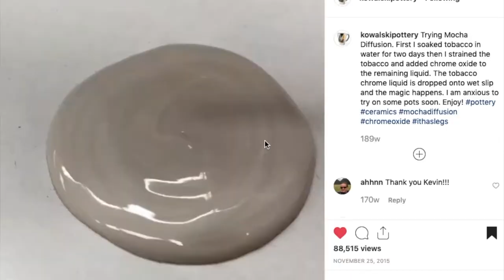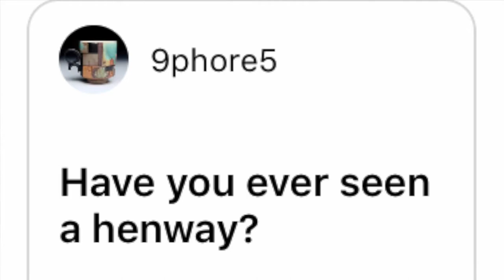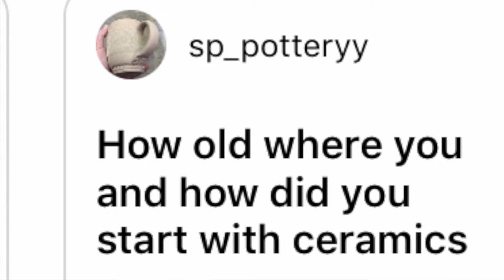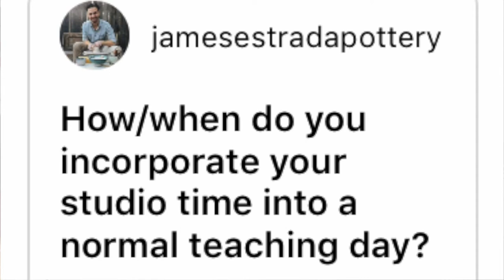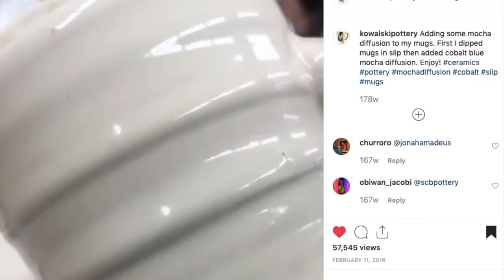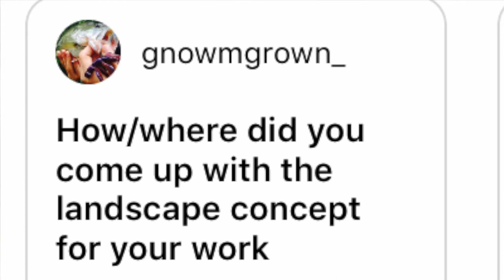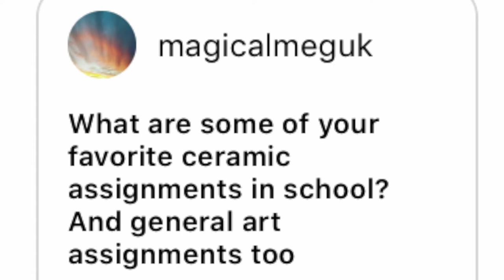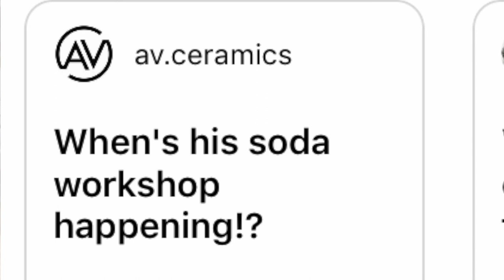Episode 3 - Kevin Kowalski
In this episode, Kevin Kowalski and Ryan Reich sit down in Kevin’s classroom studio and touch on life as emerging ceramic artist, parenthood, family,  teaching high school ceramics.and balancing everything.  A great conversation in person about the past and moving forward.
CLAY is a  4 letter word. A podcast about clay and life and art. A celebration of the process of ceramics and all the failures and life lessons learned through clay and fire. Candid conversations about ceramics, pottery, sculpture, art and life.

Ryan Reich
Audios:
C4 theme by Ryan Reich
Images taken from google, and instagram